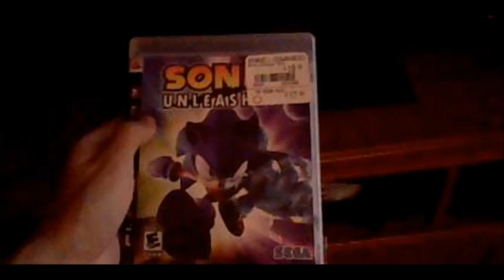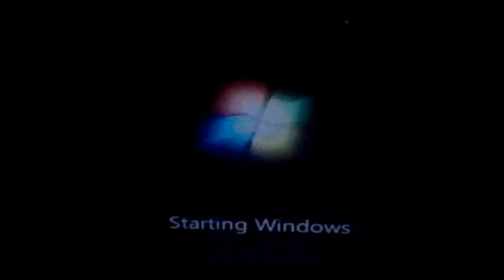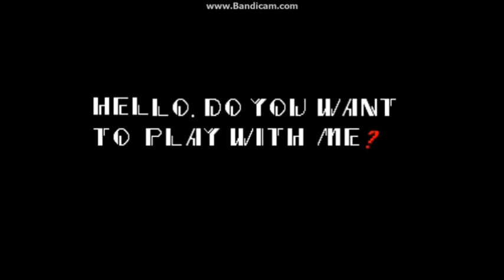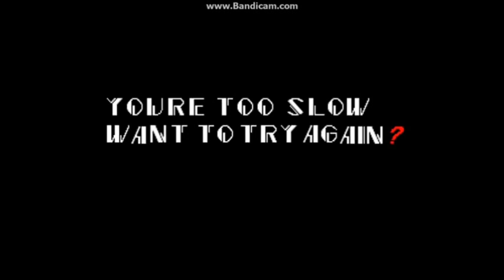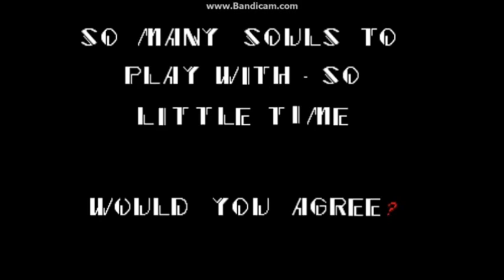Sonic .EXE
My own take on the famous creepypasta By JC-The-Hyena
Grab a diaper and a snack, YOU WILL BE SCARED!
RosyTheRascal15: Tom
TsunYanMetalHead: Kyle (Tom's Friend)